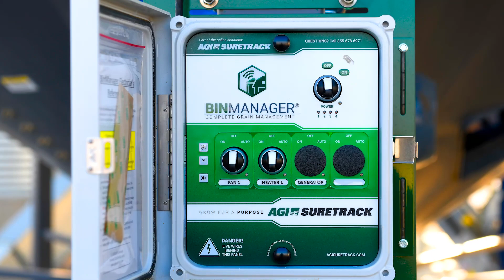AGI Minute: Automated grain conditioning with Harley Janssen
If grain in the bin is the farm's bank account, you really can't afford to manage it by guesswork. Harley Janssen, AGI's VP of Product and Operations for Digital,  says in-bin grain management -- made possible with today's digital sensor technology -- can add peace of mind for grain conditioning and ensure the safety of both people and product ... while grain is still in the bin.

AGI is a leading provider of equipment solutions for agriculture bulk commodities including seed, fertilizer, grain, feed and food processing systems. AGI has manufacturing facilities in Canada, the United States, the United Kingdom, Brazil, France, Italy and India, and distributes its product globally.